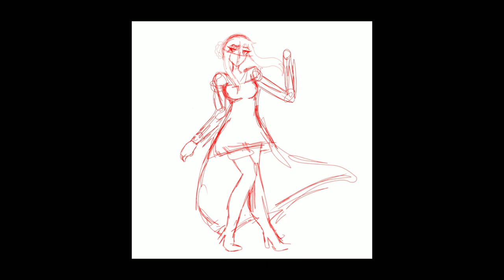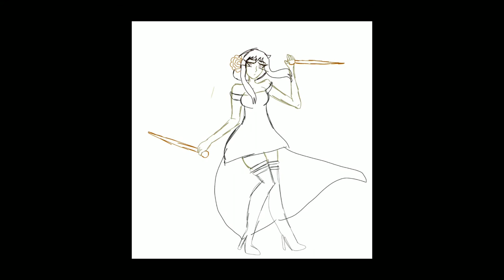Spy X Family Yor Forger fanart (Speedpaint)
DeviantArt user: Falloutmiku1028 Copyright Disclaimer: I do not own the rights nor original design to Yor Forger or the free to use/free for profit song in the background, this is just fanart. Thank you, and I'm trying to get to 1k soon.